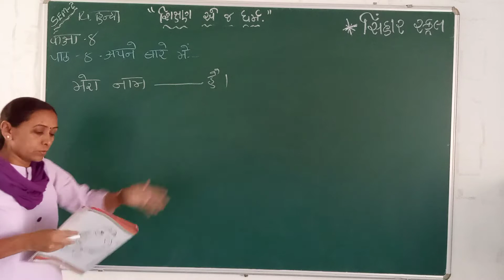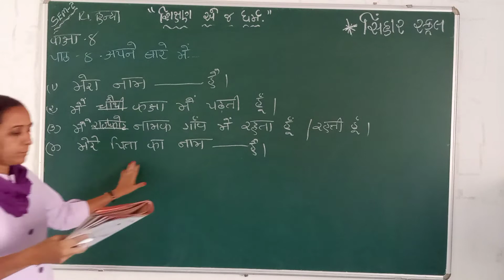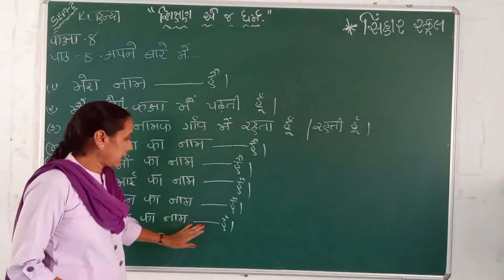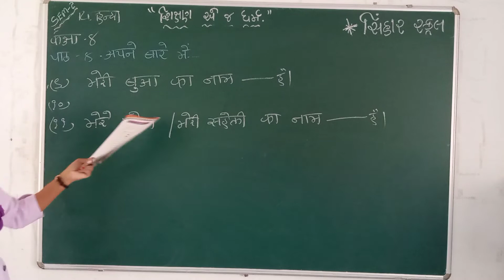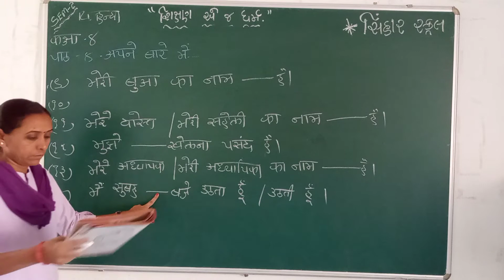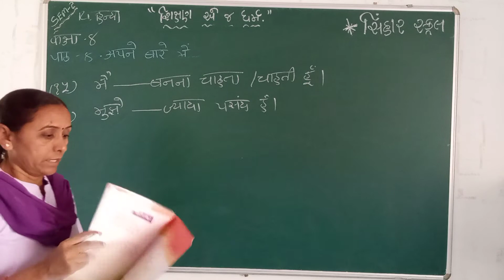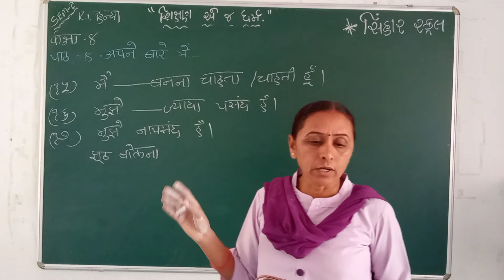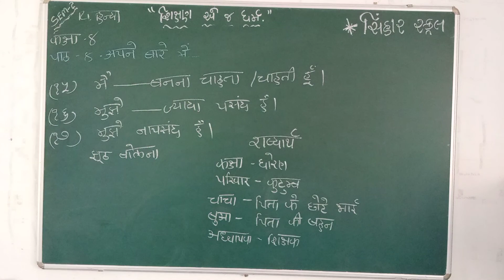SEM 2 STD 4 HINDI CH 4 APNE BARE ME L 1